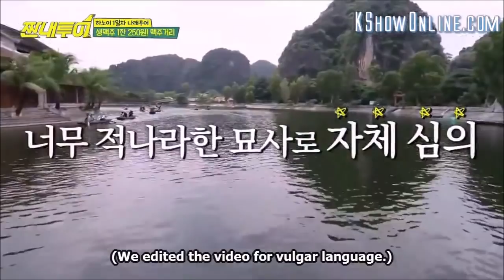[ENG] SaltyTourEp32 Jung Joon Young 'Please Save Me' (Battling with Food)